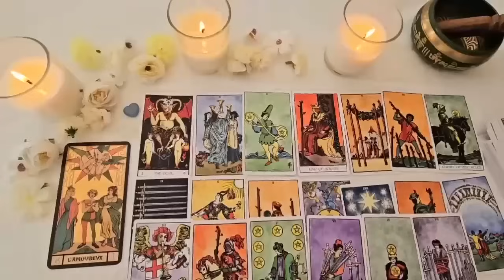LIBRA, THIS WOMEN DIES ⚰️ AN ACCIDENT IS CONFIRMED 🔮 HOROSCOPE LIBRA NOVEMBER 2024